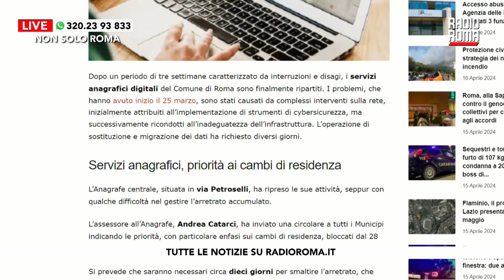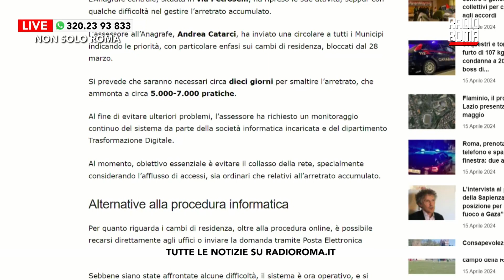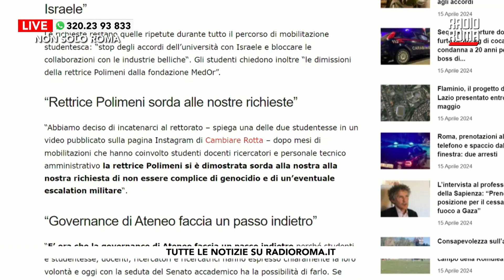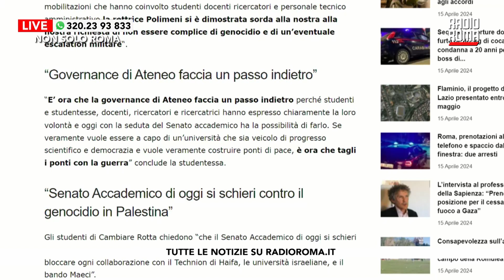Tutto pronto nella Capitale per il 77°Gran Premio della Liberazione: Claudio Terenzi a Non solo Roma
"77° Gran Premio della Liberazione", tutto pronto per la Capitale
Ospite in collegamento Claudio Terenzi, organizzatore e promoter "77° GP Liberazione"
Dal 1946, il 25 aprile Roma diventa il centro del mondo ciclistico giovanile. Per la 77° volta, in occasione di una data che rappresenta uno storico e sentito anniversario della storia del nostro Paese, sulle strade della Capitale si svolgerà il Gran Premio della Liberazione di ciclismo, noto a livello internazionale come il “Mondiale di Primavera”, che vanta un albo d’oro di tutto rispetto considerate le vittorie, tra gli altri, di grandi campioni quali Gianni Bugno, Matteo Trentin e Matthew Goss.

L’evento, sarà una sorta di antipasto dell’epilogo del 107° Giro d’Italia, che il 26 maggio si concluderà a Roma con la tappa finale di 122 chilometri che decreterà il vincitore finale della Corsa in Rosa.

La storica corsa ciclistica su strada organizzata dal Terenzi Sport Eventi, inserita nel calendario della
UCI e della FCI e sostenuta dall’Assessorato allo Sport, Grandi Eventi, Turismo e Moda di Roma Capitale, si svolgerà come di consueto sul tradizionale tracciato delle Terme di Caracalla, e prevede una serie di gare agonistiche e aperte a tutti, per una partecipazione prevista di oltre 2.000 ciclisti.

La zona di partenza e arrivo saranno come sempre posti in viale
delle Terme di Caracalla, e i tradizionali sei chilometri si snoderanno con continui saliscendi tra Porta Ardeatina, Mura Romane, Piramide Cestia e Porta San Paolo.

Nella gara U23 i sei chilometri di tracciato dovranno essere percorsi 23 volte per un totale di 138 chilometri, le donne percorreranno 16 tornate (96 km), 15 i giri previsti per la categoria juniores (90 km), mentre Allievi ed Esordienti
affronteranno rispettivamente 60 chilometri (10 giri) e 30 chilometri (6 giri con tracciato ridotto a 5 km).

DOVE SEGUIRCI